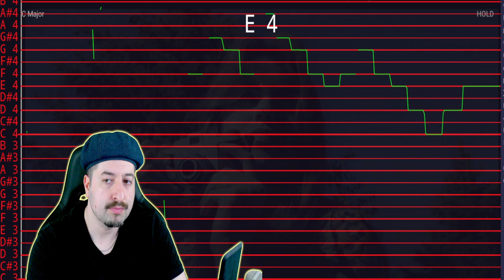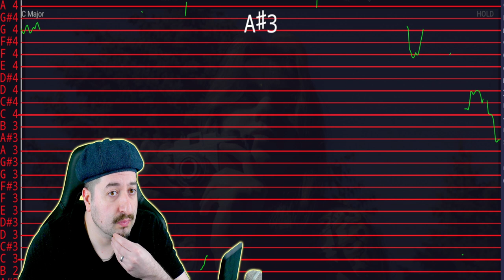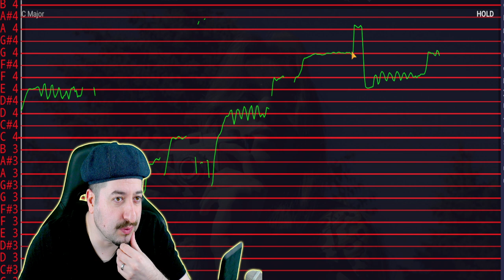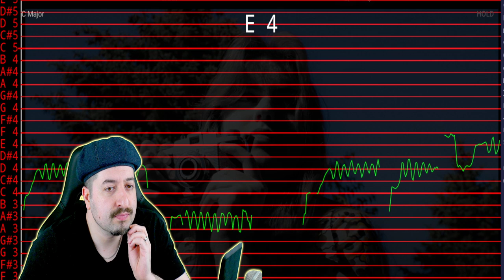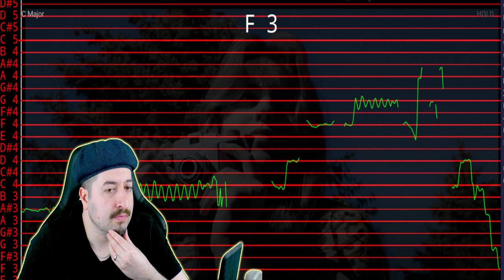AUTO TUNED? - Georgia on My Mind - Tori Holub